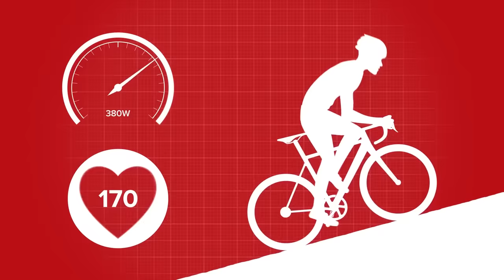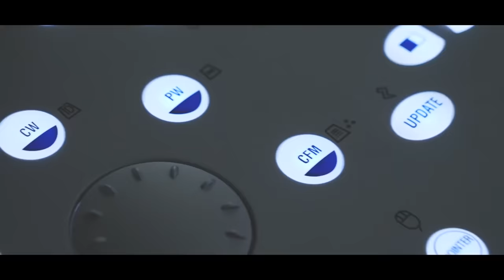Why Riding Slower Makes You Faster: The Secrets Of Zone 2 Training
Do you need to train hard to get better as a cyclist? Many believe high intensity training is the best way to build strength on the bike, but according to Dr Iñigo San Millán, coach to Tadej Pogačar at UAE Team Emirates, this is a myth. He is a leading advocate of Zone 2 training, or endurance training, to build aerobic capacity. Si met with him to find out what this is all about.

Chapters:
00:00 Intro
01:41 How does riding slower make you faster?
04:43 What is a zone 2 effort?
06:45 How much zone 2 training should you do?
09:37 When should you do high intensity efforts?
10:52 How can you make the most of your time?
12:17 Is there a benefit to riding in zone 3?
13:56 How much zone 2 training does Pogačar do?
15:38 How does this apply to everyday life?
20:11 Summary

What are your takeaways from this interview with Iñigo? 💬

Melodic Flow - VELDA
Paraphrase - Aleph One
Tepid Nights - Moon Craters
UP2U - Twelwe